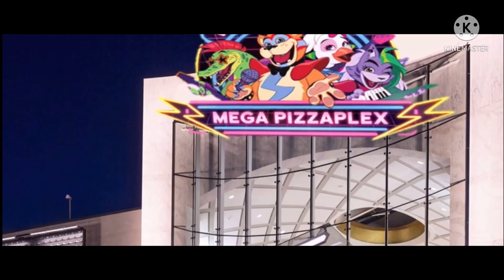FNAF REBOOT 4: The Final Chapter Final trailer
Two years after the horror attraction burned to the ground. Elizabeth and Micheal still concerned about the whereabouts of william Aftons helper. One day at freddys mega pizza plex a boy Gregory went missing but not found dead. With the help of Charlie, carlton and John. The five must find Gregory and put an end to William aftons terror once in for all